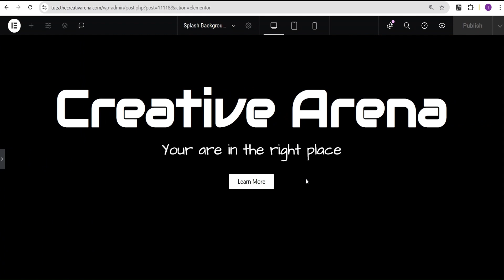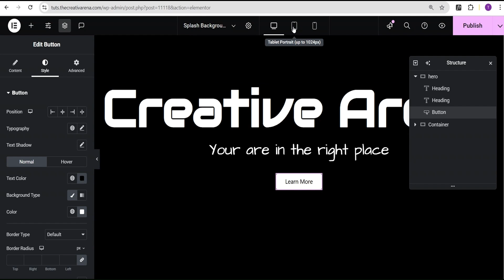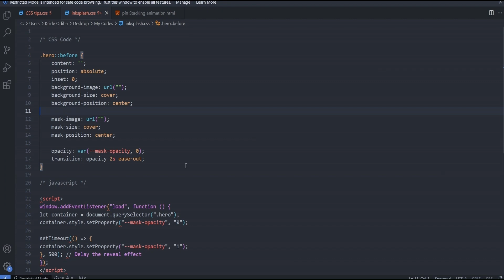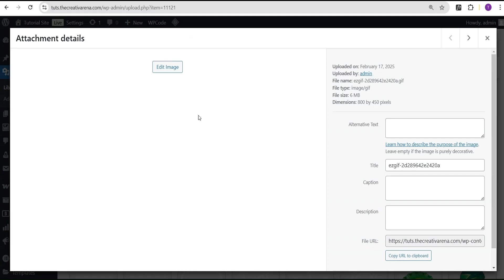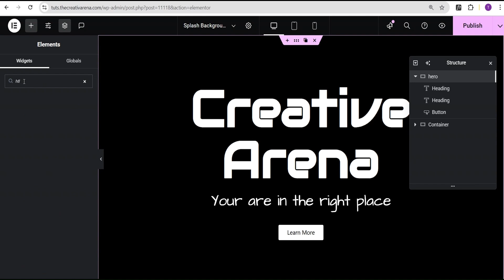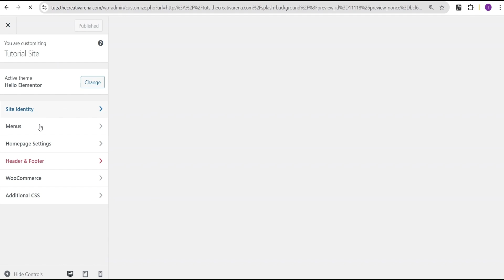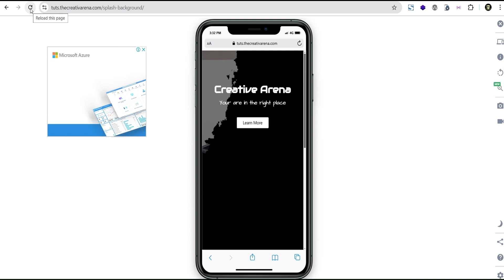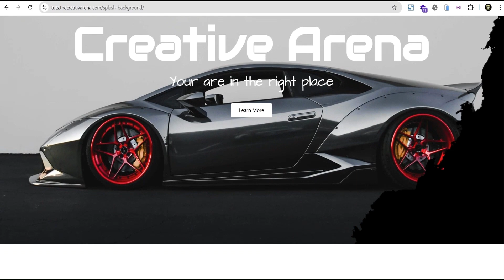Create a Professional Animated Background Image Reveal with Elementor for FREE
In this Tutorial you will learn how to easily create an Animated Background Image Reveal On Page Load With Elementor for free | CSS Tips & Tricks